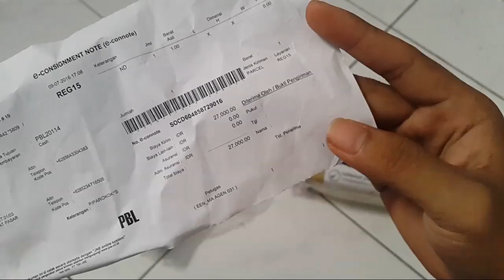How to break in a new pipe - Indonesia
hanya berbagi ilmu cara merokok pipa smoke atau cangklong dalam bahasa indonesia